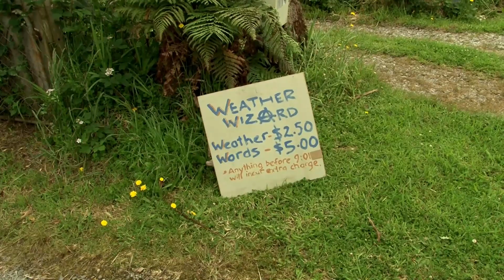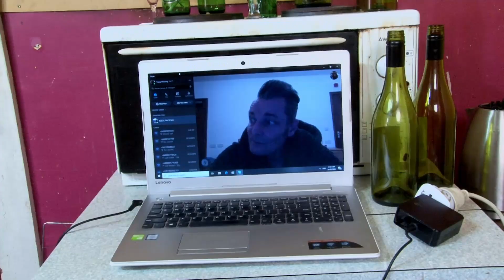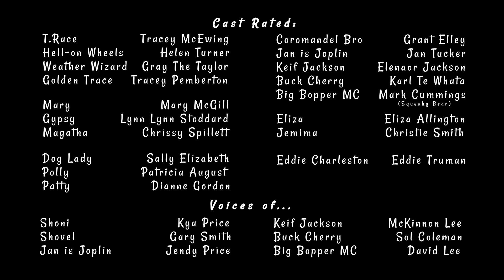Granity on the Rocks Lovers Rock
Part III in the web series Granity on the Rocks.  The most eccentric town in New Zealand hosting the most dysfunctional and remote theatre company (Granity Players) who are planning a surprise wedding for their directors (Eddie and T.Race). As Eddie has recently been deported, the local actors try their hand at summoning Eddie back through a magical portal on the beach (Lovers Rock). An unapologetic display of overly exaggerated real-life characters and events expressed in the style of a mocumentory.